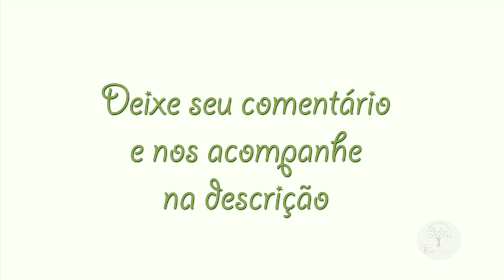PODAR PARREIRA NÃO é Um Bicho de 7 Cabeças. APRENDA Plantar em Casa